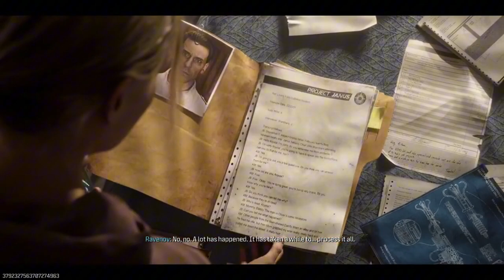MWZ Final Boss Fight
MWZ Season Five Final Act boss fight against the Entity. Full Game Play from the Start.